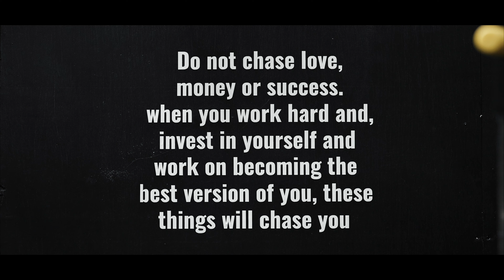Fitness Instructor Promotional Video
Richard Kiely from Element Fitness based in Waterford City Ireland.